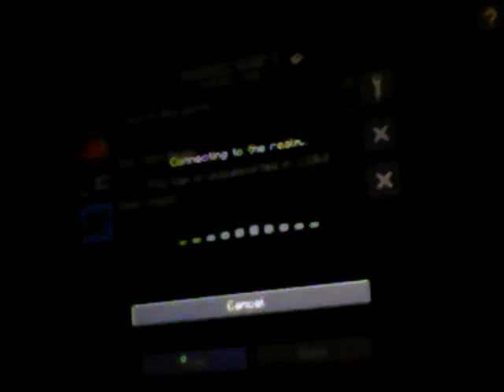Spleef with Zach RAAAAAAAAAAAAAAAAAGE!!!!!!!!!!!!!!!!